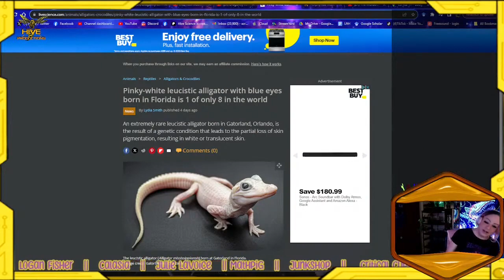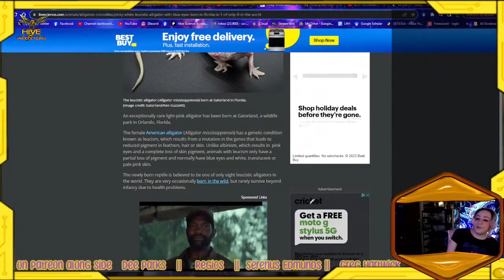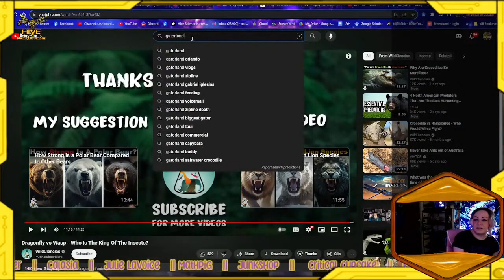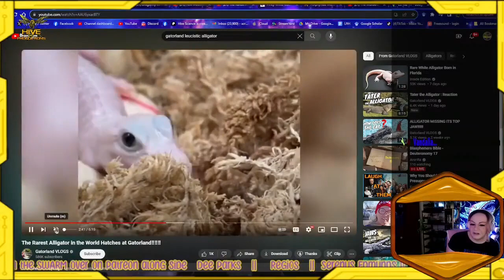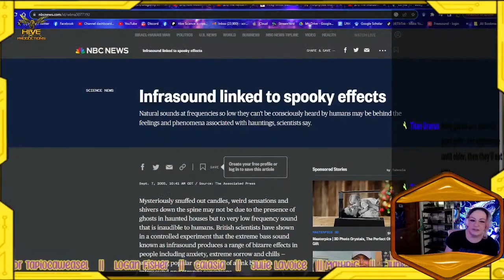Meet the Barbie Gator! One of a kind!